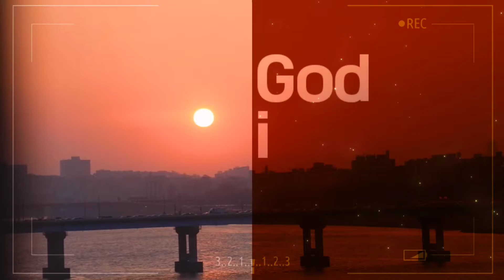Malamig talaga sa Benguet!